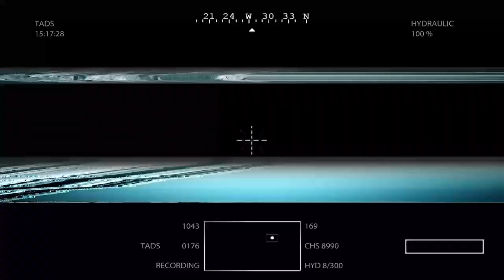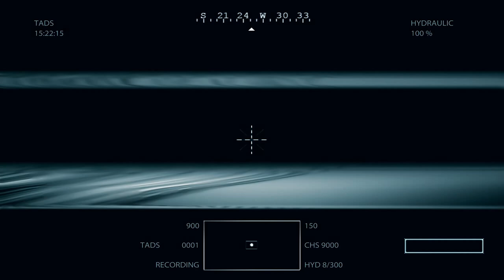Medal Of Honor - Part 6 (No Commentary)